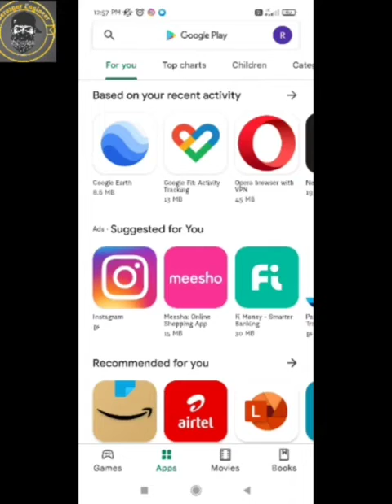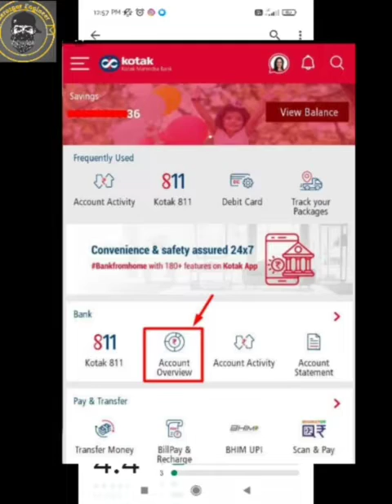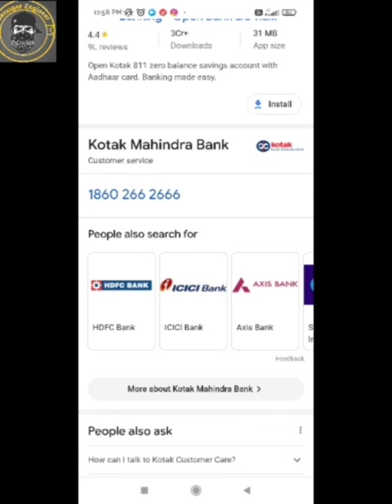How to Check kotak mahindra bank account number| kotak mahindra bank account number kaise pata kare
1) How to Check kotak mahindra bank account number

2) kotak mahindra bank account number kaise pata kare

3) How to know kotak mahindra bank account number

4) kotak mahindra bank account number kaise check kre

5) how to find crn number in kotak mahindra bank

6) kotak bank crn number kaise pata kare

7) How to find kotak bank account number